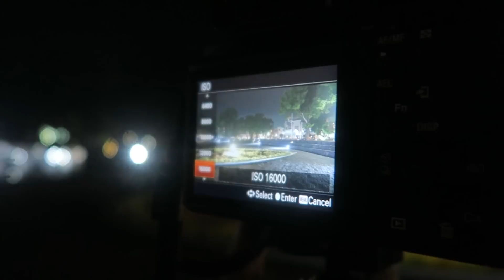KAMERA LEVEL DEWA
Pada malam Hari, tepatnya tengah malam pergi keluar rumah untuk mengetes Low Lightnya A7S MARK II.